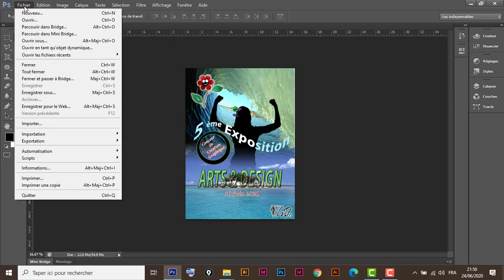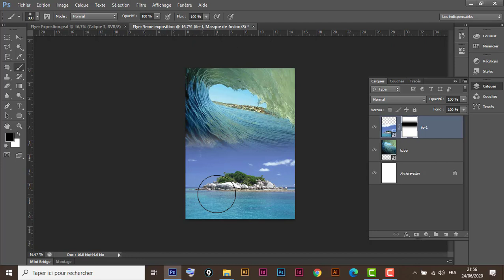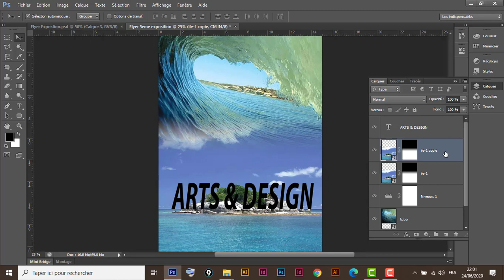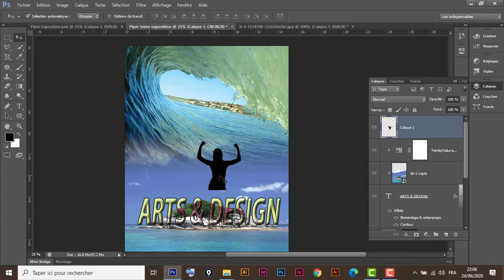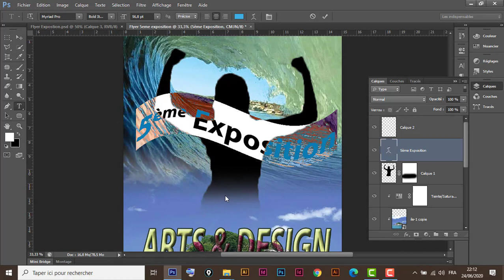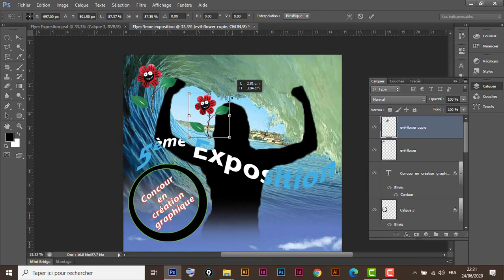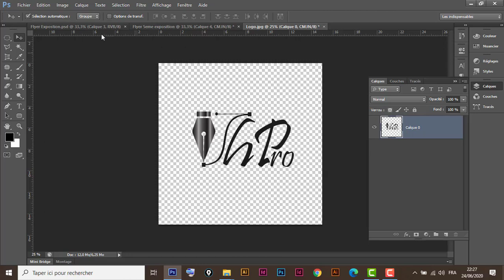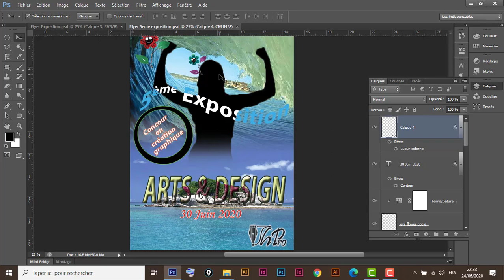comment préparer un flyer de A à Z sur photoshop